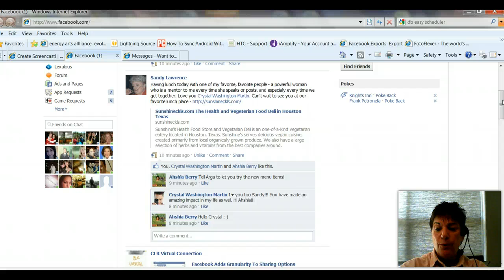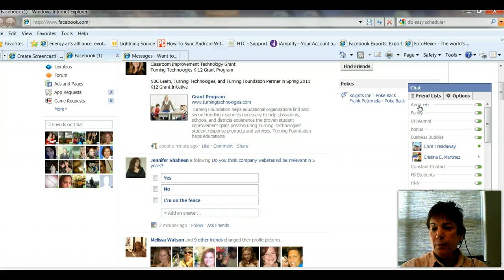How To: Turn Chat off on Facebook + Chat with specific Lists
Want to chat with your family, and only your family? or your business peeps?  Watch this to learn how to turn off chat and then chat with your groups.